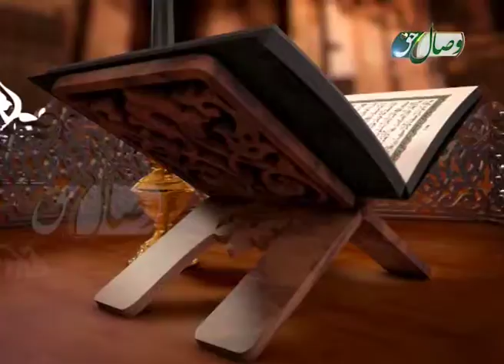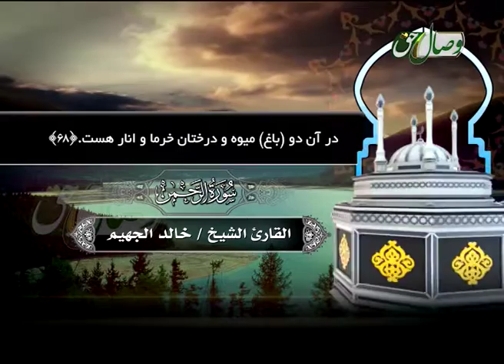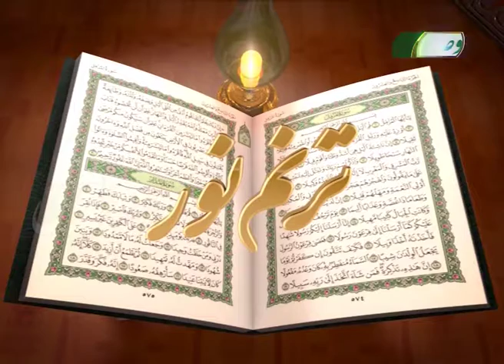القاری الشیخ خالد الجهیم- سورة الرحمن - ҚОРӢ ХОЛИД АЛ-ҶУҲАЙМ - СУРАИ РАҲМОН